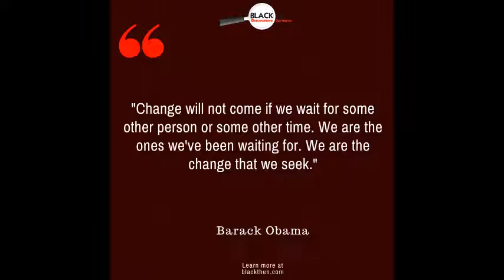Lenne's Project Clip 2